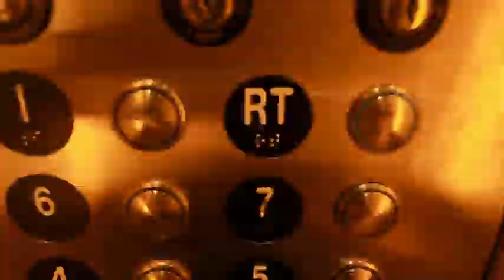Demo Party Rock Converted